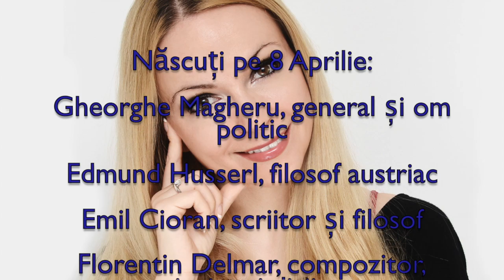Horoscop de azi 8 Aprilie Lunaala Moirae